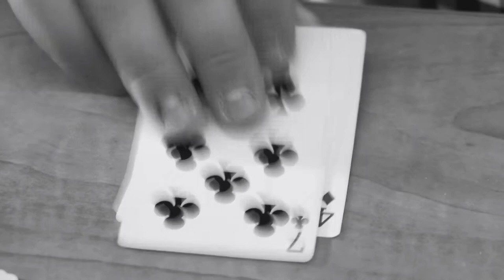Densmore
Project that I worked on with Émile Jolicoeur and William Gemme. We’re pretty awesome